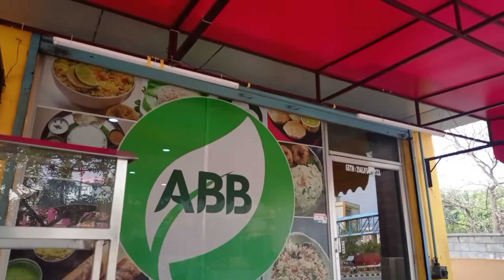Very busy weekend |last weekend in bangalore | Duggu's vaccination